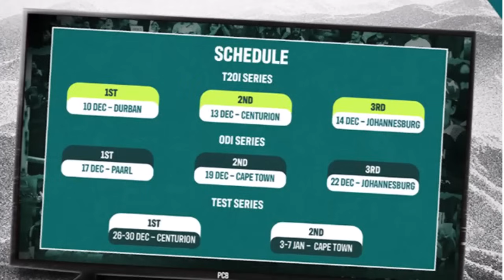PCB announces Next 7 Test, 10 ODIs, 6 T20I schedule | Pakistan vs South Africa 2024 schedule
PCB announces Next 7 Test, 10 ODIs, 6 T20I schedule | Pakistan vs South Africa 2024 schedule announced

Video topics are:
Pakistan cricket schedule
ICC T20 World Cup 2024 schedule
Cricket schedule
Pakistan vs South Africa 2024 schedule
Pakistan Cricket Schedule 2024
Pakistan next cricket match
Pakistan cricket
Cricket
live cricket
cricket exchange
cricket exchange live
cricbuzz
Cricket live
Pakistan cricket
Cricket match
Akhtar Abbasi
Cricket news